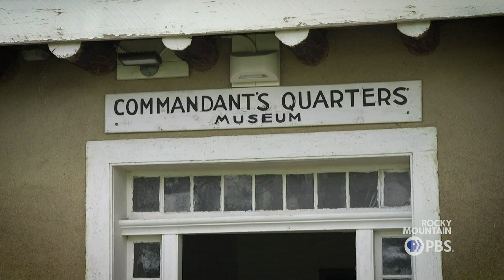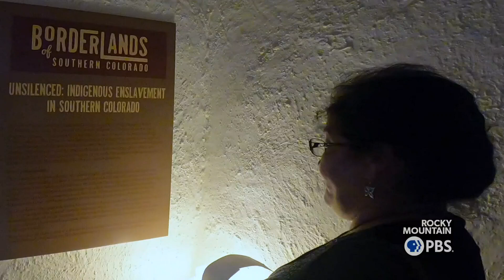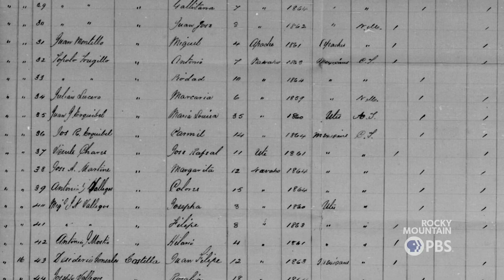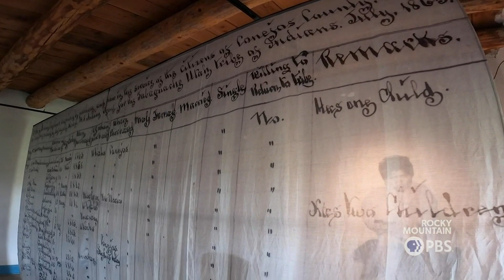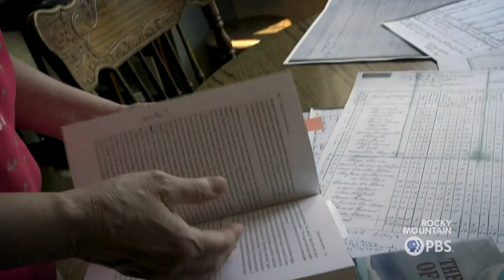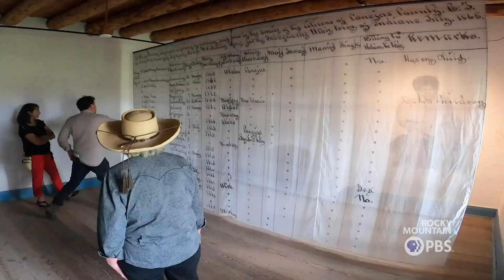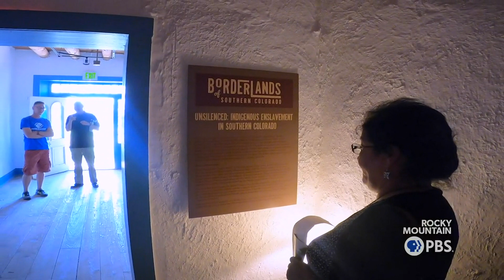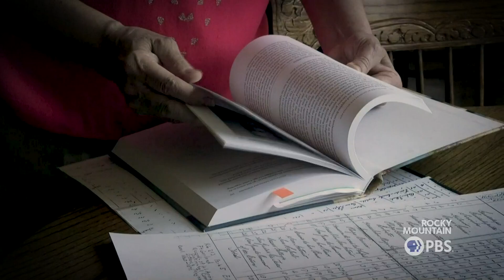New exhibit in Fort Garland explores the lesser-known history of enslaved Native Americans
Once dedicated to commemorating Kit Carson, the Fort Garland Museum's new exhibit acknowledges the brutal effects that westward expansion and settler-colonialism had on Indigenous and Native Americans.

9NEWS (KUSA) is located in Denver, Colorado.